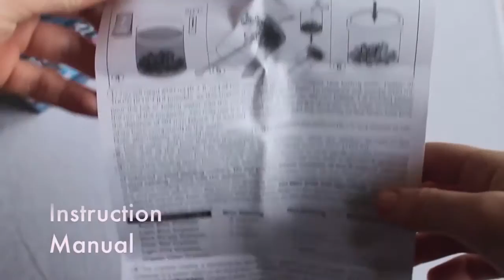ของเล่น4m รุ่นCrystal Growing Kit ♡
4m Crystal Growing Kit ♡

สอบถามรายละเอียด Line@Kiddopacific (มี@ด้วยน่ะค่ะ)
หรือ FB : Kiddopacific